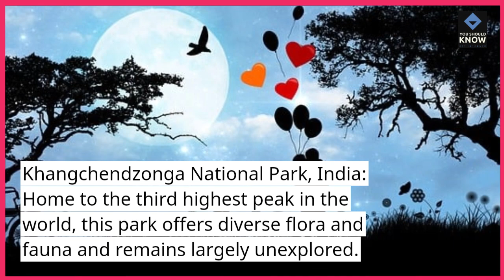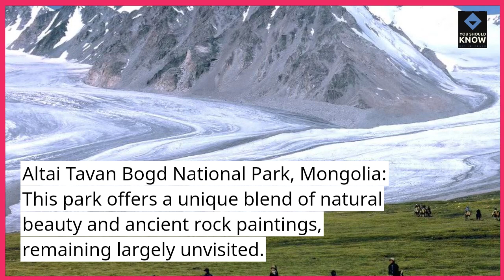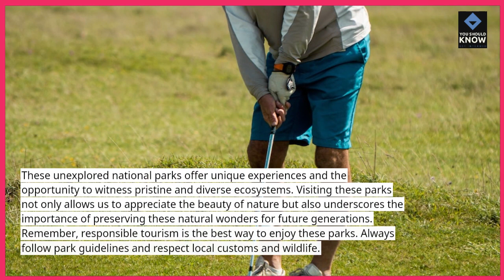Top 10 Unique and Unexplored National Parks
Venture off the beaten path and discover the beauty of these top 10 unique and unexplored national parks. From hidden gems to less-traveled wonders, explore the diverse landscapes and natural wonders that await in these lesser-known parks.